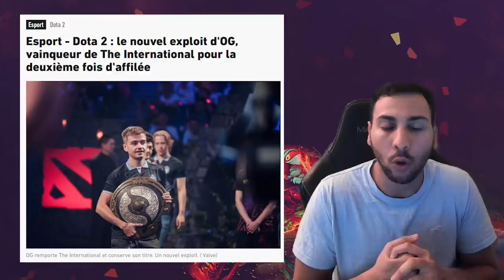NBK ET SON CLUB QUI PÈSE DES MILLIONS [ACTUALITÉ ESPORT]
video actualité esport qui annonce la nouvelle equipe OG esport qui represente des centaines de millions de dollars, qui debarque sur CSGO avec NBK Aleksib ISSAA Valde et Jamppi.